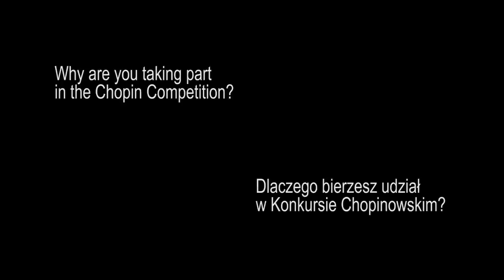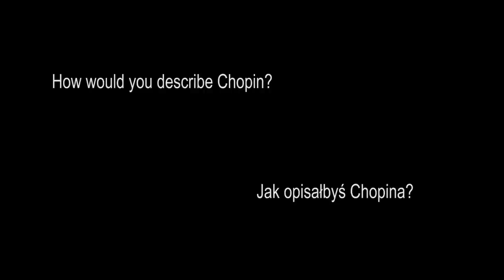Marek Kozák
Interview with Marek Kozák

Realizacja/ Realisation: Kasia Kasica/ reżyser/ director, Szymon Kluz, Paweł Gapiński, Natalia Dziedzic / FDR Studio, Marcin Wąsowski, Piotr Wojciechowski

Prowadzenie wywiadu / Interview conducted by: Kasia Kasica

Tłumaczenie / Translation: Olga Słowik, Cara Thornton